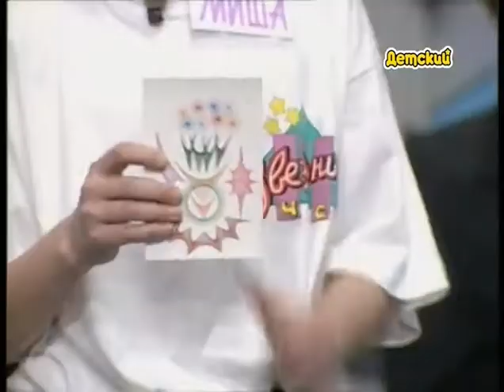Звездный Час Выпуск 55